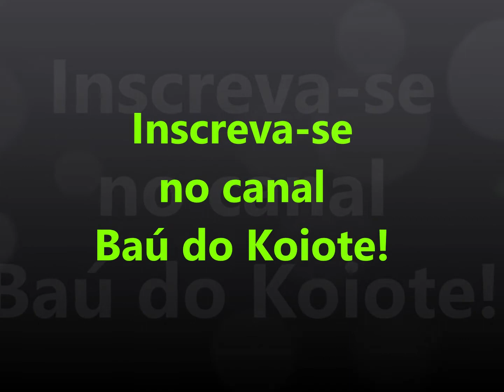Moisés Borghetti - Seu nome é Santo! (LP completo)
Esse é o LP do irmão em Cristo Moisés Borghetti, intitulado "Seu nome é Santo", lançado pela antiga gravadora 'Estrela de Belém', o disco foi dirigido e produzido pelo também cantor Osvaldo Nascimento (in memoriam).
É mais uma joia rara da coleção do Baú do Koiote!

Segue abaixo a lista de canções. Espero que gostem!

LADO A
01- Deus resolve o seu problema
02- Quem é este?
03-Ele é Jeová
04- Minha alegria
05- Toda lágrima (o novo céu)

LADO B
01- Seu nome é Santo
02- O fogo cai
03- Deixa os mortos
04- Eu quero ver
05- Jesus em meu ser